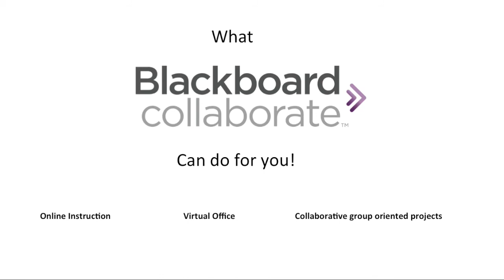Week 2 Overview